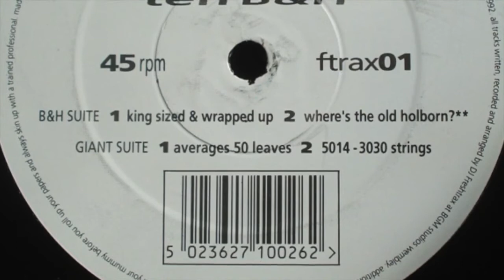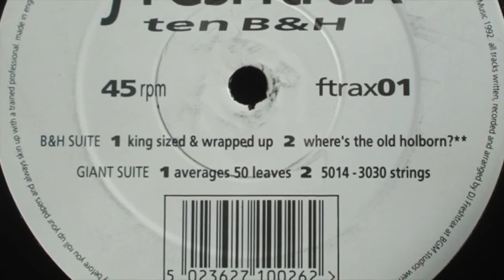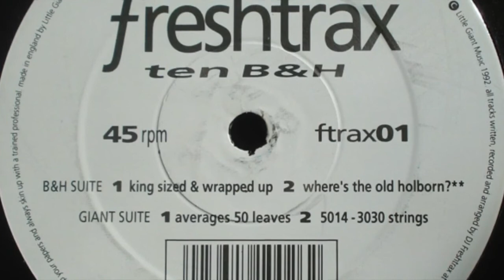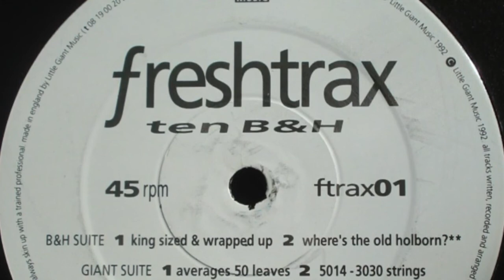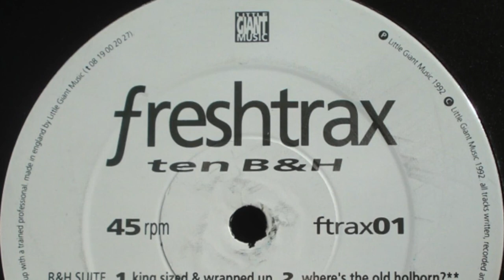dj freshtrax - ten b+h n a packet of rizzla(1992)